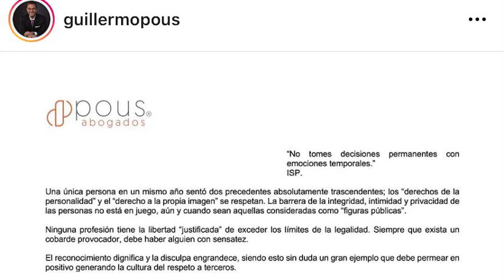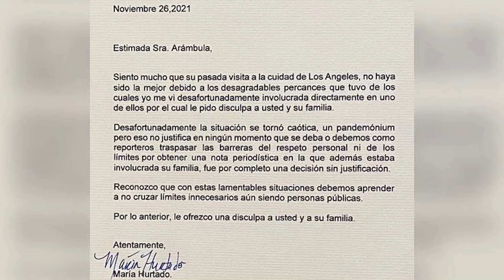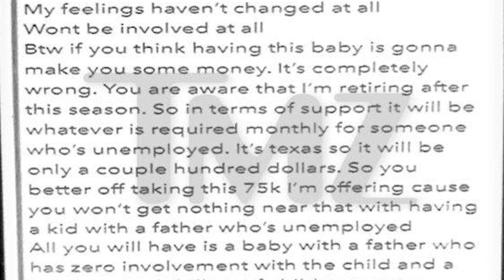Aracely Arámbula recibe disculpas de reportera que invadió su privacidad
Tras el encontronazo entre "La Chule" y medios de comunicación de Los Ángeles CA hace unos meses, reportera que invadió su privacidad se disculpa con la actriz... esto y más en este resumen del espectáculo